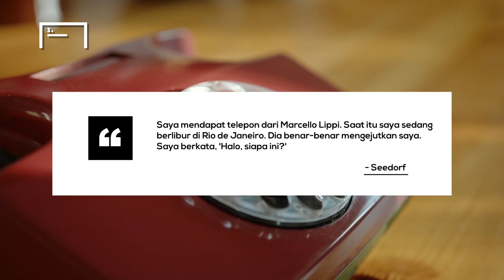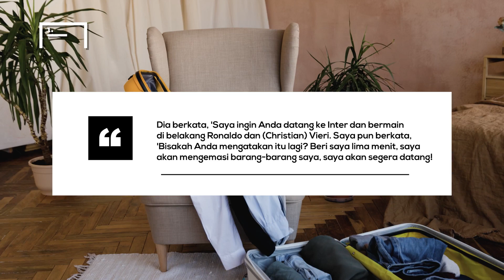Seberapa Hebat Clarence Seedorf? Satu-satunya Pemain yang Juara UCL di 3 Klub Berbeda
Clarence Seedorf, adalah salah satu pemain yang tampak mampu melakukan itu semua. Memiliki kecerdasan yang melebihi pemain lainnya, pria keturunan Suriname mampu melakukan tugas apapun di ruang mesin permainan banyak klub top Eropa. Lebih dari itu, dia juga menjadi andalan timnas Belanda dalam waktu yang relatif lama.